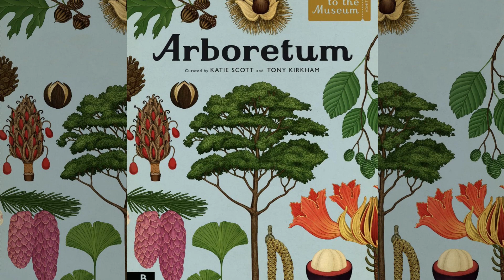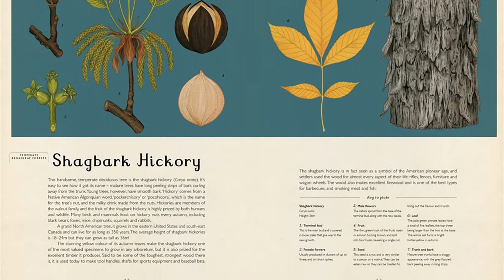Arboretum: Welcome to the Museum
This next instalment in the bestselling Welcome to the Museum collection in collaboration with the Royal Botanic Gardens Kew, is about the incredible life of trees.

Trees are some of nature's most majestic and beguiling life forms. Arboretum is a beautifully illustrated celebration of trees from around the world, and sheds light on the vital role they play in every part of human life. From trees associated with ancient mythology, to the rarest and most unusual specimens, wander the arboretum and meet mighty oaks and towering redwoods. Learn just how ancient trees like the ginko and monkey puzzler are, and trace the complexities of the wood wide web.

This latest addition to the Welcome to the Museum series will appeal to any budding botanist or tree lover.